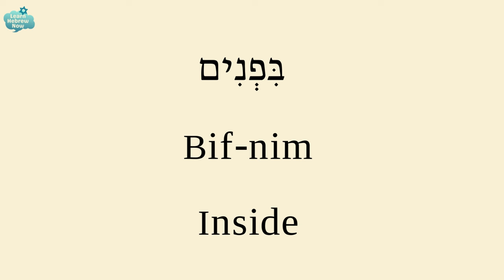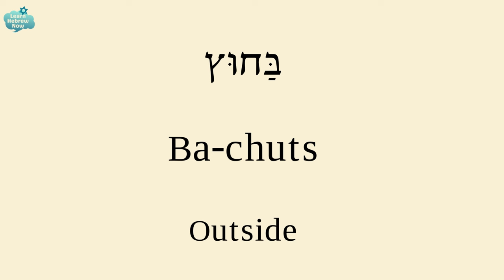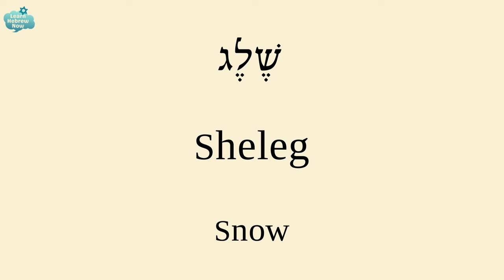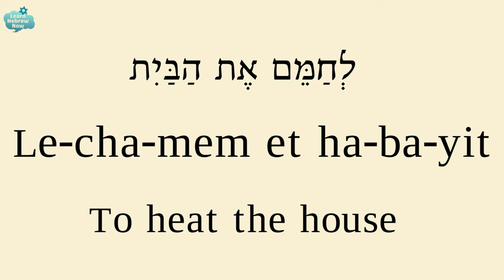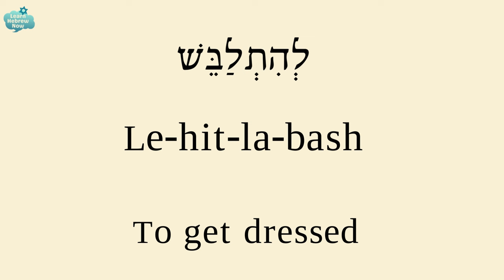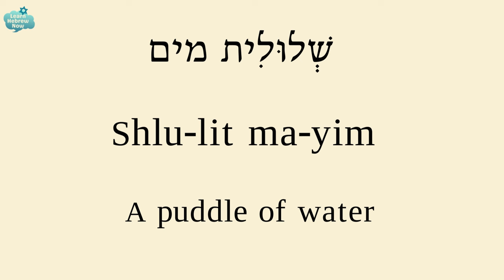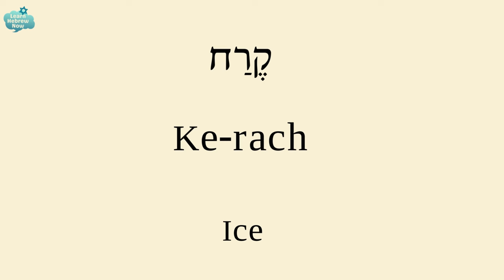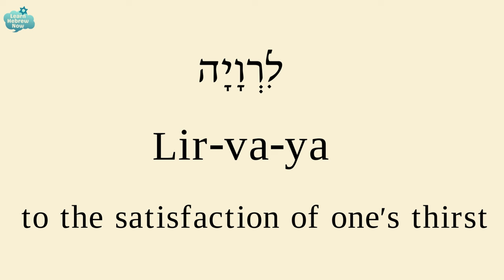Hebrew Winter Vocabulary & Verbs | Winter related Essential Words in Hebrew for Beginners! ❄️📚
Explore the world of winter in Hebrew! Join us in this immersive lesson as we learn essential vocabulary and verbs associated with the season with pronunciation.